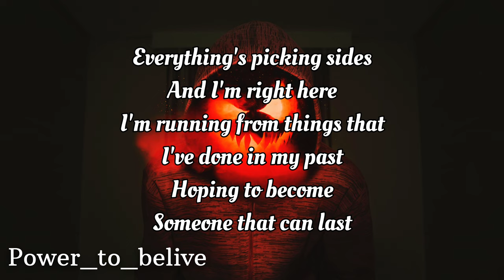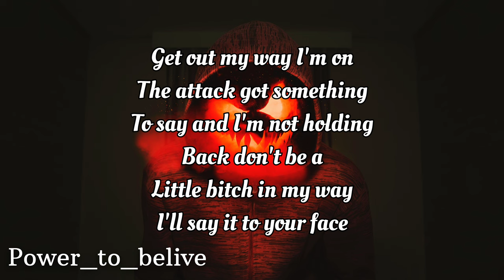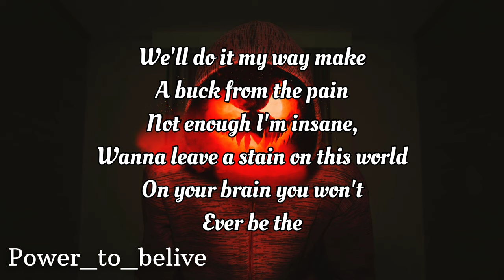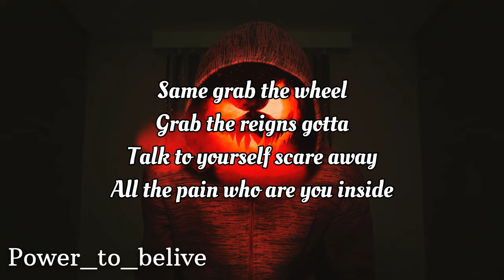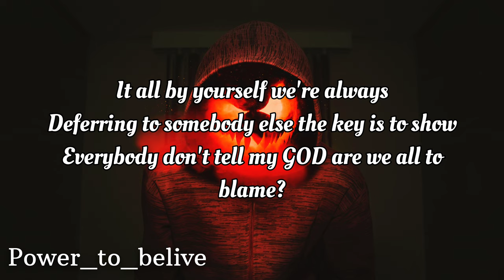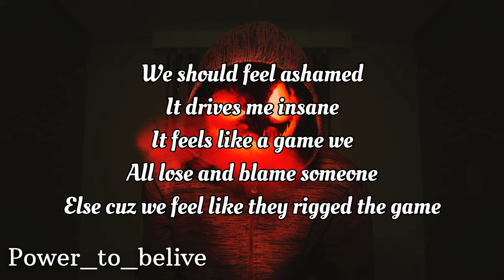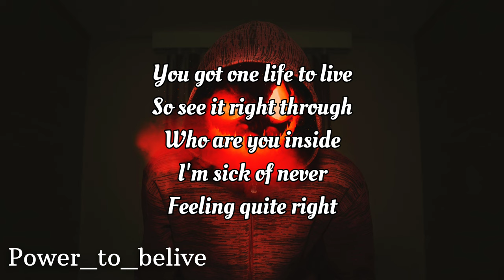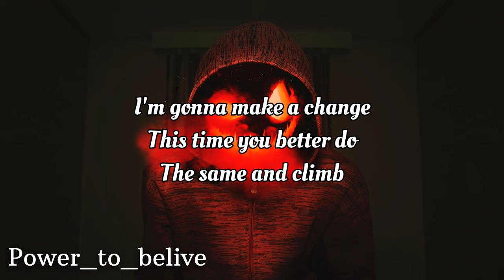NEFFEX - Trapped in a Nightmare (LYRICS)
Lyrics:
trapped in a nightmare
in my mind everything that I might fear
and I fight to get by get my mind clear
everything’s picking sides and I’m right here
I’m running from things that I’ve done in my past
hoping to become someone that can last
get out my way I’m on the attack
got something to say and I’m not holding back
don’t be a little bitch in my way
I’ll say it to your face
I’d say it to myself and I’ll put you in your place
and this world is my prey
I kill without a trace
give a fuck what you say
cuz we’ll do it my way
make a buck from the pain
not enough I’m insane,
wanna leave a stain
on this world on your brain
you won’t ever be the same
grab the wheel grab the reigns
gotta talk to yourself scare away all the pain

who are you inside
I’m sick of never feeling quite right
im gonna make a change this time
you better do the same and climb
are you just a regret
are you always upset
do you need to reset
figure out what’s up next
trust me take a deep breath
everything you’ll forget
this is now real threat
to every doubt in your head

I’m sick of the declining mental health
how bout you go help out your fucking self
take control of your life don’t need no one else
it’s about time that we all get help
from ourselves like a fucking shelf
stack the chairs up and find a way to do it all by yourself
we’re always deferring to somebody else
the key is to show everybody don’t tell
my GOD
are we all to blame?
we should feel ashamed
it drives me insane
it feels like a game
we all lose and blame
someone else cuz we feel like they rigged the game
but no
ain’t nobody every gonna stop you
put your mind to it nobody will drop you
all the way to the top never stop you
got one life to live so see it right through